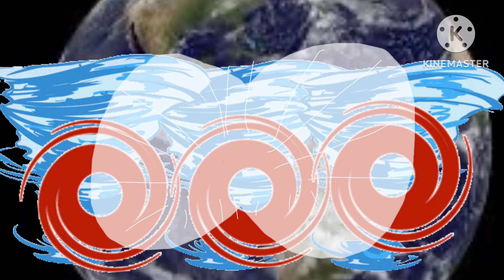Giga Firey Jr Grounds Para Charlie The Anteater/Grounded